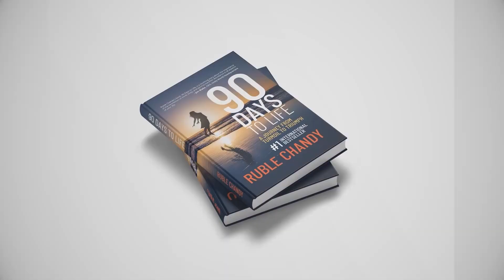Secret #47 - അതികായന്റെ Closing Tool | Sales Closing Secrets | Ruble Chandy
സെയിൽസിൽ നിങ്ങളുടെ ഉപഭോക്താവിനെ ശരിയായ രീതിയിൽ യോഗ്യരാണോ അല്ല യോ എന്ന് തരംതിരിച്ചു ഫലപ്രദമായി ക്വാളിഫയ് ചെയ്താൽ സെയിൽസ് ക്ലോസ് ചെയ്യാൻ എളുപ്പം ആയിരിക്കും .

സെയിൽസ് ഓർഗനൈസേഷനുകൾക്ക് സെയിൽസിൽ ഉപഭോക്താവിനെ ക്വാളിഫയ് ചെയ്യുന്നത് പ്രധാനമാണ്, കാരണം ഇത് അടുത്ത അനുപാതങ്ങൾ ഗണ്യമായി മെച്ചപ്പെടുത്തുന്നു. വിൽപ്പന യോഗ്യതയില്ലാതെ, ബജറ്റ് പരിമിതികൾ, സംഘടനാപരമായ വെല്ലുവിളികൾ അല്ലെങ്കിൽ മറ്റ് ഘടകങ്ങൾ എന്നിവ കാരണം ഉൽപ്പന്നത്തിന് അനുയോജ്യമല്ലാത്ത ലീഡുകൾ പിന്തുടരാൻ നിങ്ങൾ റിസ്ക് ചെയ്യും. ഉപഭോക്താക്കളെ എങ്ങനെ ക്വാളിഫയ് ചെയ്യാം...

Global entrepreneur Ruble Chandy is the author of the international bestseller '90 Days to Life: A Journey from Turmoil to Triumph' & the creator of Online Business Accelerator™️ workshops.

Chandy built three tremendously successful, seven-figure businesses before retiring at the age of 38 to pursue his passion for helping businesses accelerate growth using the same principles and strategies that propelled his success. He and his team at Accelerator™️ are currently helping businesses in 14 countries, including the US, Canada, India, Saudi Arabia, UAE (Dubai) & the UK, to double their revenue, profit, and income and scale up to nine figures.  Chandy is known for his practical wisdom, impactful strategies, innate sense of humor, and ability to simplify complex ideas into fun and simple, step-by-step strategies that can implement to accelerate their business. His clientele includes startups, Silicon Valley CEOs, Emmy Award-winning performers, and billionaires.